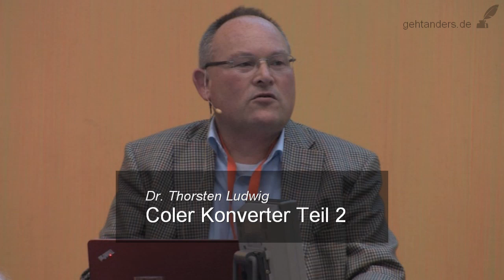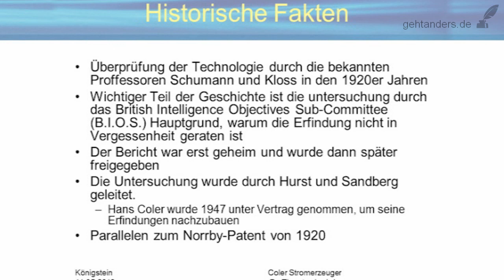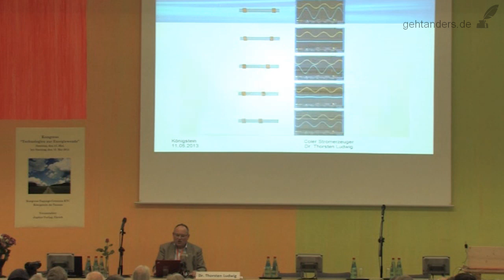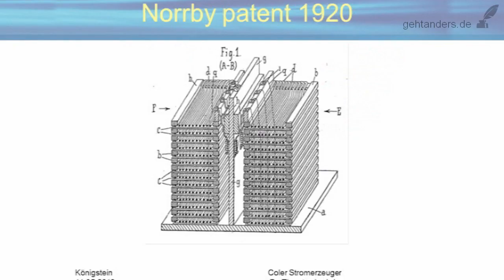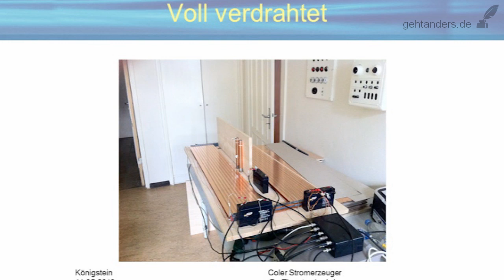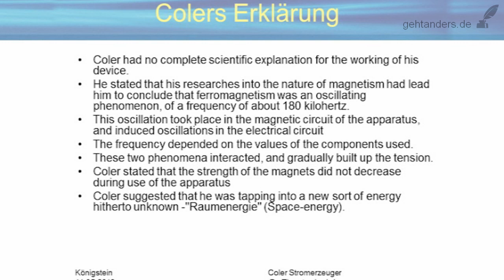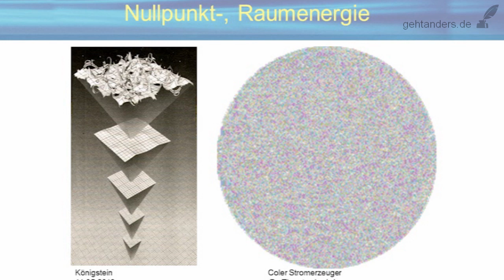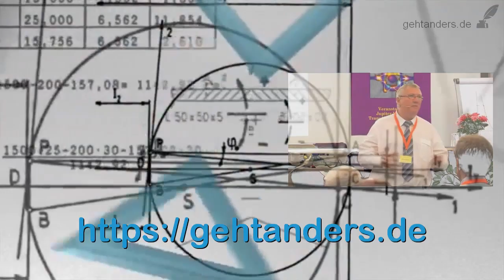Coler Konverter nachgebaut! Dr. Thorsten Ludwig - Teil 2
Dr. Thorsten Ludwig erklärt die Erfolge seines Nachbaus. Der Coler Konverter ist wenig erforsch, doch hoffnungsvoll. Raumenergie aus dem zweiten Weltkrieg.

*Der Coler Konverter*
Konnte Hans Coler elektrischen Strom erzeugen? Gäbe es den Bericht des britischen Geheimdienstes nicht, wären die Erfindungen das deutschen Marinekapitäns Hans Coler wohl in den Kriegswirren des zweiten Weltkrieges verloren gegangen. Die zwei Apparate sind ausgiebig von Fachleuten getestet worden, trotzdem ist ihre Funktionsweise bis heute unklar. Er selbst nannte die Erfindungen Magnetstromapparat und Stromerzeuger.

Das deutsche Kriegsende 1945 brachte die Pläne für den Coler-Konverter zum Erliegen. Die Alliierten beschlagnahmten die Erfindung und sammelten alle Unterlagen und Prototypen in einer Aktion zur Erfassung deutscher Kriegsgeheimnisse. Nach dem Krieg geriet die Erfindung dann in Vergessenheit und geriet in den Schatten anderer technologischer Durchbrüche und Innovationen.

Heute wird der Coler-Konverter oft als eine der verlorenen Erfindungen des Zweiten Weltkriegs bezeichnet. Es bleibt unklar, ob Coler tatsächlich die Nullpunktenergie anzapfen konnte oder ob sein Erfolg auf anderen, weniger revolutionären Mechanismen beruhte. Die wissenschaftliche Gemeinschaft ist nach wie vor gespalten, denn es gibt nur begrenzte Informationen über seine Erfindung und keine reproduzierbaren Experimente. In jedem Fall bleibt der Coler-Konverter ein faszinierendes Beispiel für eine möglicherweise bahnbrechende Technologie, die in den Wirren des Krieges verloren ging und bis heute Rätsel aufgibt.